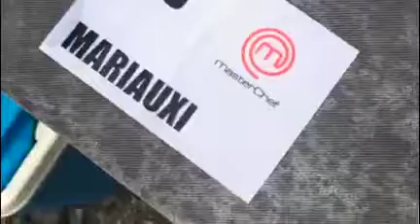Hoy hablo de Masterchef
Hoy hablo de mi experiencia, en primera persona, como una participante más, del programa de Masterchef 6, donde esta vez los participantes a esta prueba fueron escogidos de más de vente mil personas que se presentaron.